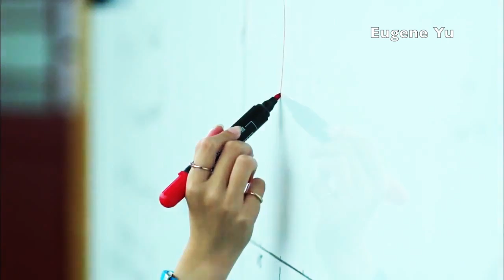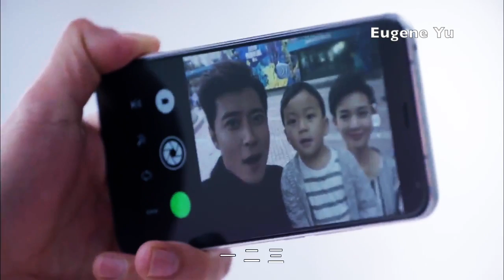《致青春 2016》相爱恨早 So Young OST MV（陳瑤，張丹峰，楊玏）